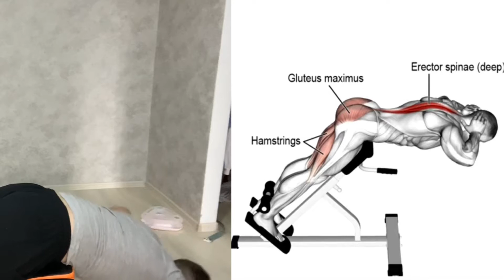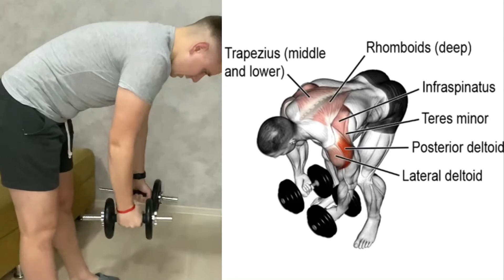Most Effective Exercises To Build Back Workout ( With Muscles Anatomy)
Most Effective Exercises To Build Back Workout ( With Muscles Anatomy ) By Alex

Back Workout | Exercises For Back | Anatomy Exercises For Workout | How To Build Back | Big Back Workout | Wide Back Workout by Alex

This video contains all the best exercises to train and workout your back. If you want to make it bigger, wider and more powerful, this video will help you achieve these goals. Exercises are performed at home and in the gym!

Best Exercises For Back With Alex